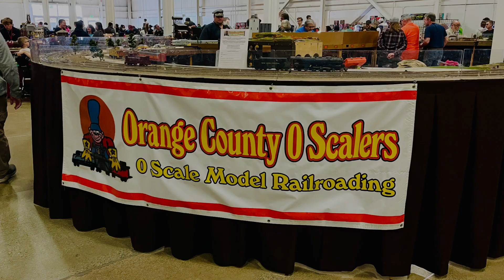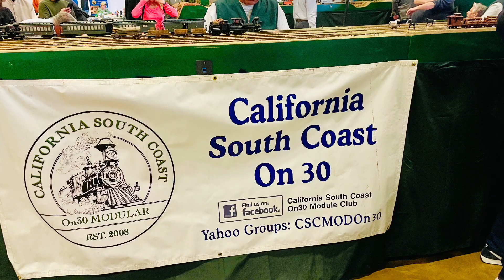Great Train Show Costa Mesa, February 2, 2024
Trains, trains, trains!